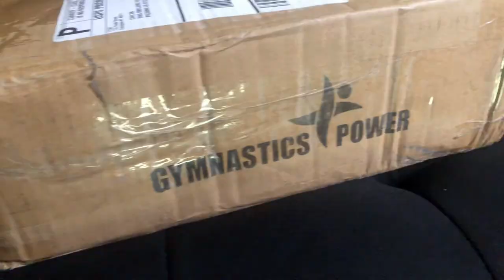Gymnastics Power Vest | Heria weight vest copy!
I made a big purchase on getting this weighted vest. I needed one since I found out that the gyms were going to be closed. I originally wanted the Chris Heria weighted vest. However they are always sold out. I have been searching for a weighted vest for awhile. None had peaked my interest so I never invested. I casually looked online on Amazon and came across this vest. I immediately noticed that it looked exactly like the Heria vest. So I said whats the worst that can happen? I ordered it and fell in love with the quality and snug fit. I am able to move freely, jumprope and have the resistance I need to accomplish my goals.

Twitch.tv/stealthysnorlax

You have permission to use this track in your monetized video content by copying the following paragraph into your description.